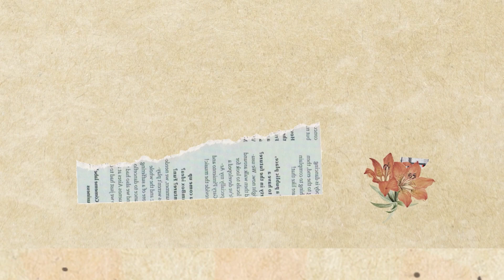Wow.....Atta Halilintar menjadi The New Ambassador Pos Aja !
The New Ambassador Pos Aja ! | Pos Indonesia untuk 276 tahun ke depan